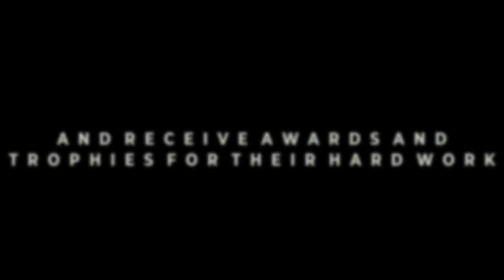Destiny Basketball Camp 2021 Promo Video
We are excited to welcome back Coach Rex Tonkins and his team for another full week of fun! Destiny Basketball Camp runs from Monday-Friday, June 14th-18th, from 9am-Noon with a 3-on-3 tournament Friday at 6pm.

Open to all boys & girls going into 1st-12th grades, only $25 per person! Registration includes instruction, a t-shirt, snacks and drinks, and trophies and awards given throughout the week!

Have a prayer request? Is this your first time with us? We’d love to connect with you! Please fill out a digital connection card.

Church app available in all app stores!